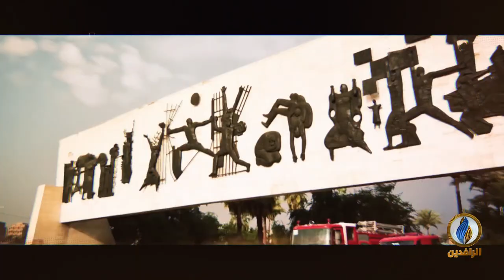مع_الناس | ثورة_تشرين.. استمرار التصعيد - طريق محمد القاسم